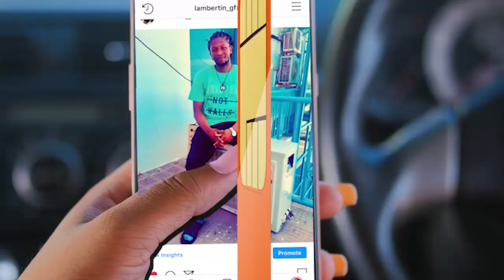KAMANDA LEBELATUS ATOA NENO KUHUSU AJALI ILIYOTOKEA MKOANI MOROGORO